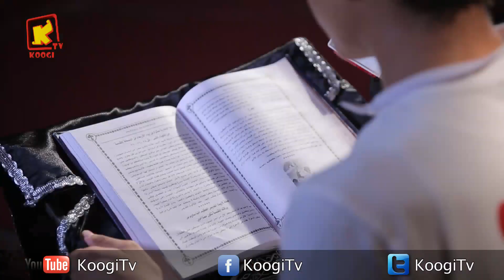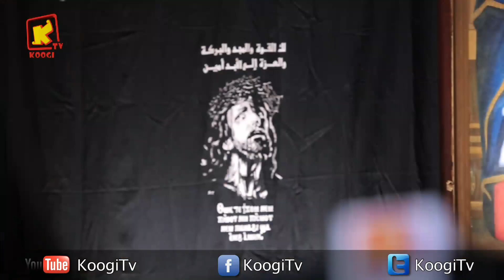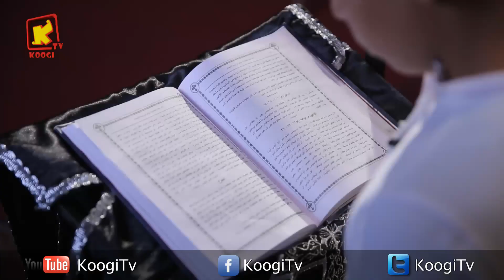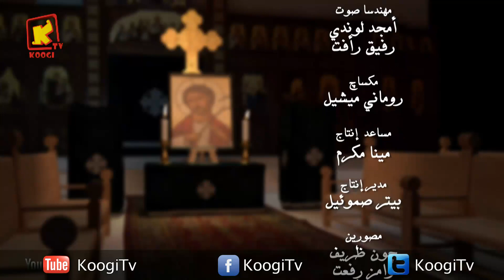البصخه الصباحيه - يوم الأربعاء من أسبوع الألأم - قناة كوجى القبطيه الأرثوذكسيه للأطفال.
الساعه الحادية عشر - ملايكة كنيسة مارجرجس شبرا البلد. 2016